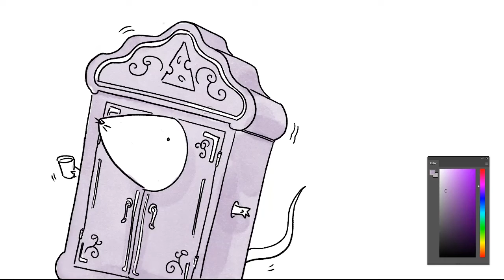The Lion, The Witch, and the Wardrobe (sort of) Mouse Art Time Lapse!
It's the Lion the Witch and the Wardrobe, but you know, with even more mice.

A digital sketch by Connor H.G.